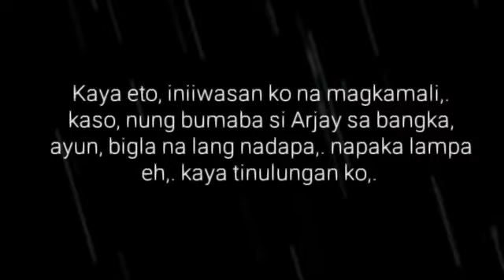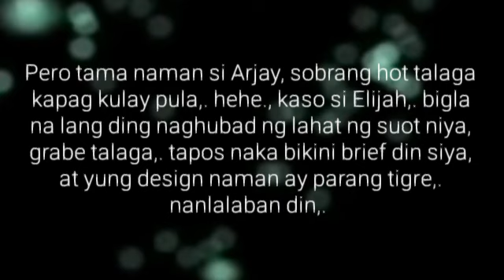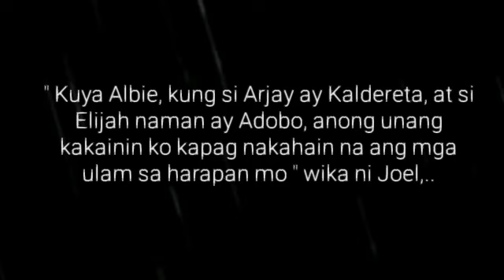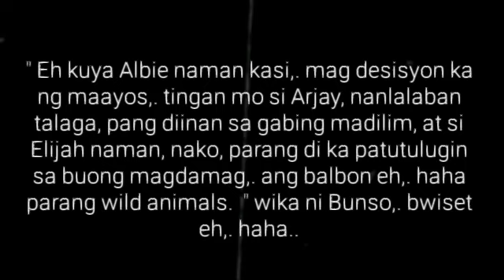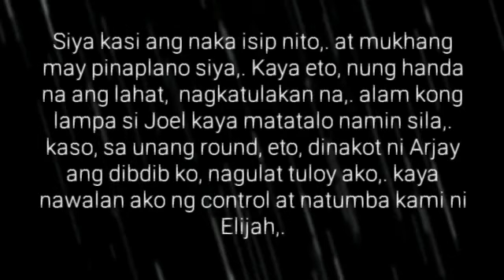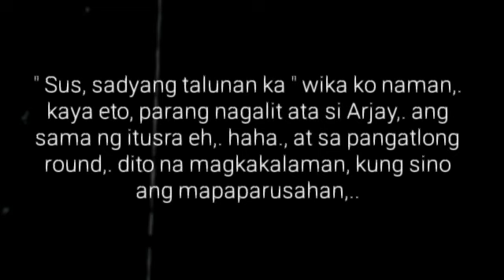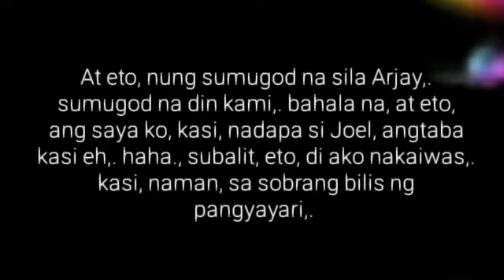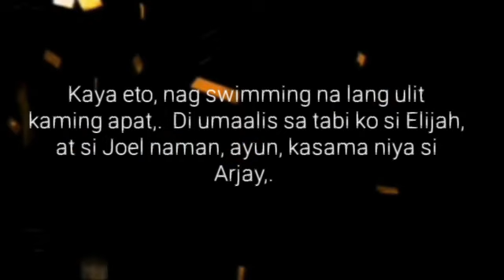Kalampag ng Papag | Ep.28 | Nakaw mong Halik | Big Boss Lakan Stories | Pinoy BL Story